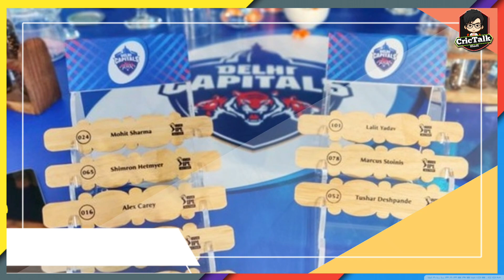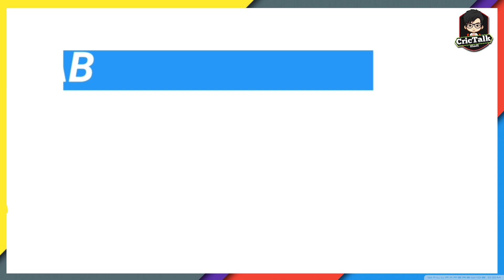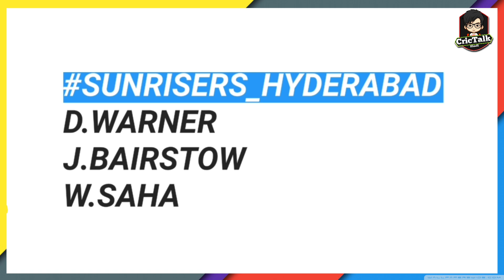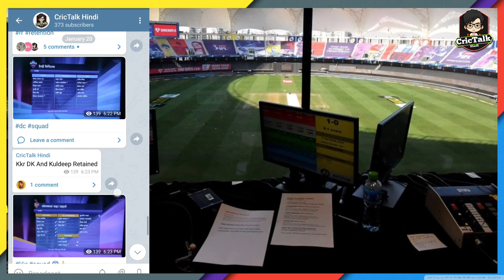IPL 2021 : All Team Openers For IPL 2021 || Watch All Team New Dangerous Opening Combination 2021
In this video, we will discuss All Team Openers For IPL 2021